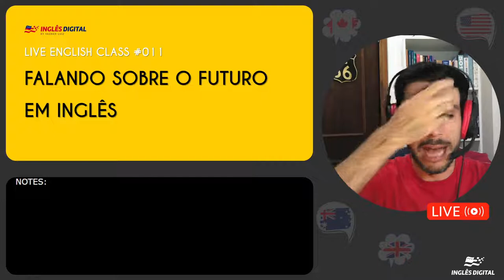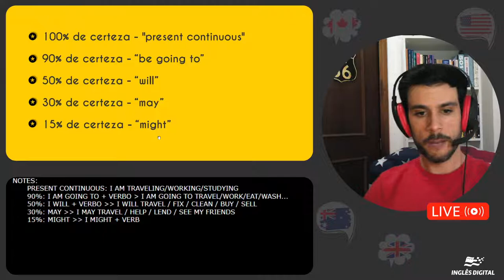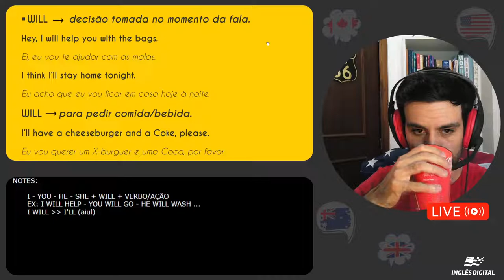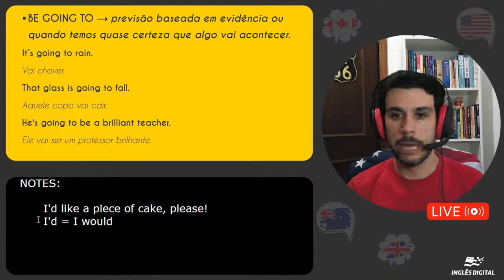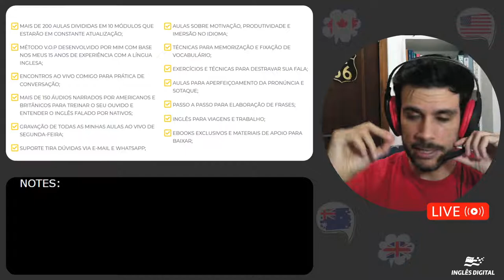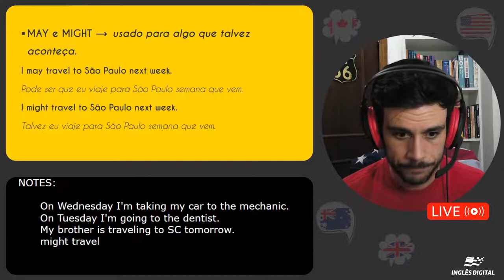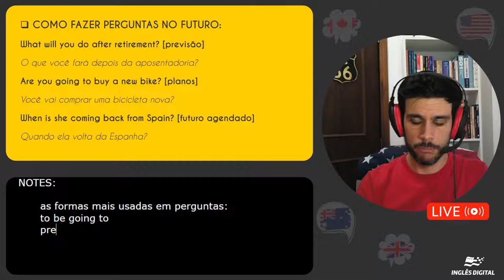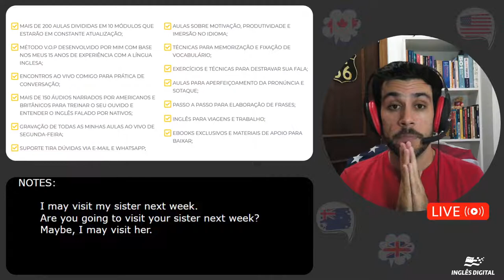[LIVE CLASS] - Aula ao vivo #11 | Falando sobre o futuro em inglês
Hey! Seja muito bem-vindo e bem-vinda a mais uma super aula de inglês comigo, professor Vagner!

Toda segunda-feira você vai assistir uma aula completa de inglês com material gratuito para baixar e complementar seus estudos.

O tema dessa aula é: Falando sobre o futuro em inglês!

Para não perder nenhuma aula, entre para o meu grupo silencioso no WhatsApp ou Telegram, é lá que eu envio o link exclusivo de acesso: